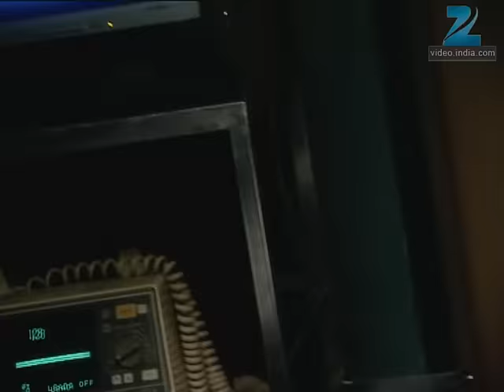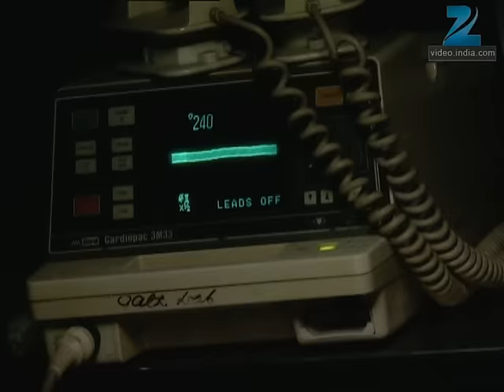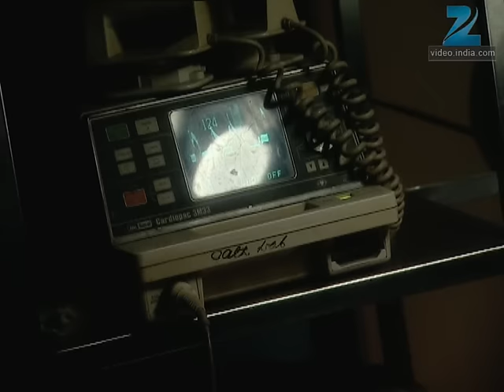Banoo Main Teri Dulhann - Full Ep - 376 - Sagar Pratap Singh, Vidya Pratap Singh, Mahua - Zee TV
The Villagers Hear Vidya Cry For Help And Get Sagar Out. Sindoora Asks The Goons To Confirm Sagar's Death. Vidya Demands Justice For Sagar From God. Sagar Gains Consciousness.

Show Name : Banoo Main Teri Dulhann
Producer/Star Cast : Kamya Panjabi ,Divyanka Tripathi , Sharad Malhotra ,Rajendra Gupta

Click here  watch Webisode on YouTube ►PLVqBLRhC9UzG99S3jKL0GsffC4rKDnhNi